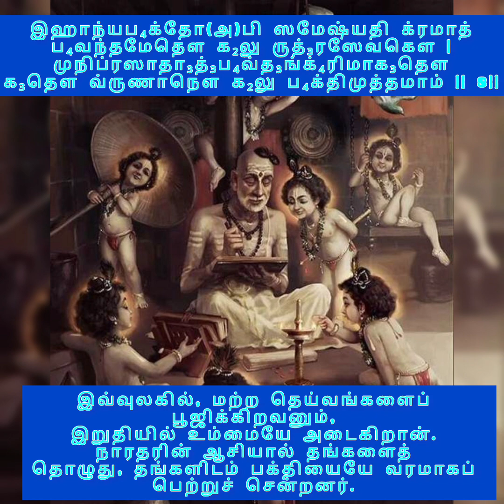Dasagam 48 - Narayaneeyam - 28.04.2023